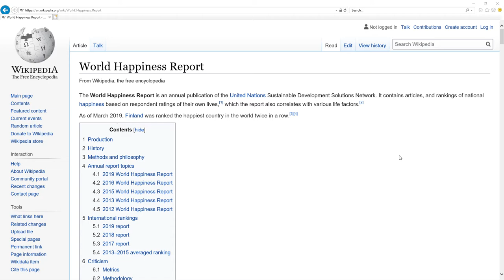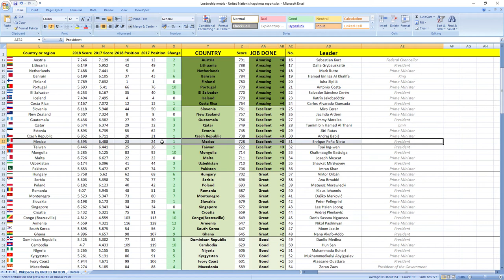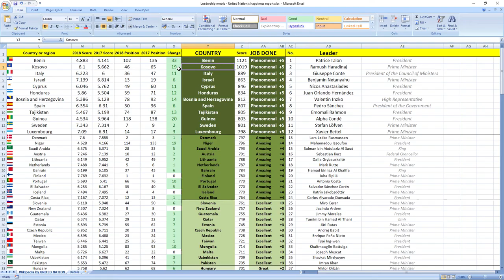ENRIQUE PEÑA NIETO how GOOD or BAD was president of MEXICO in 2018? SURPRISING TRUTH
👉 FIND OUT NOW! How president of Mexico Enrique Peña Nieto performed in 2018?
⬇️ REVEAL the SECRET ⬇️
SECRETS REVEALED: Mexico leader President Enrique Peña Nieto in 2018 performed: EXCELLENT.

Other videos you might like:
Mexico: JOSE ANTONIO GONZALEZ ANAYA & ILDEFONSO GUAJARDO VILLARREAL how GOOD or BAD they were in 2018? SURPRISING TRUTH

TIMESTAMPS:
Metric explanation 0:16
Grades explanation 0:45
Enrique Peña Nieto 2018 performance 1:28
Best leaders 2:12

SUMMARY:
Wanna find out how leader of Mexico president Enrique Peña Nieto performed in 2018?

Leader of Mexico president Enrique Peña Nieto in 2018 performed, drumroll wait for it: EXCELLENT.

His score was 728 and he ranked 31st among all leaders.
Mexico was ranked 24th in 2017 which is high and in 2018 they gained 1 place to 23rd place.

So as you can see it's EXCELLENT job, your leader is making you more happy.

If you now want to see how Mexico ministers in charge of finance and economy performed in 2018 click the link in top right corner.

Awesome.

Bye